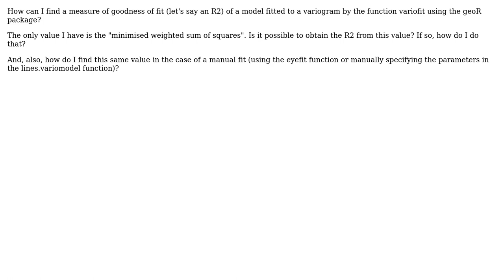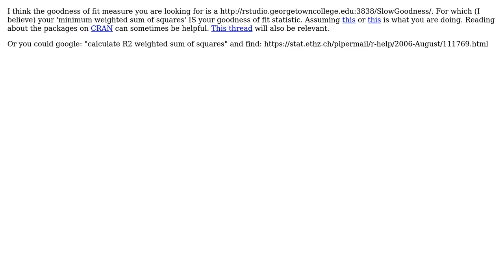GIS: Goodness of fit of variogram model using geoR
With thanks & praise to God, and with thanks to the many people who have made this project possible! You are responsible for your own actions.